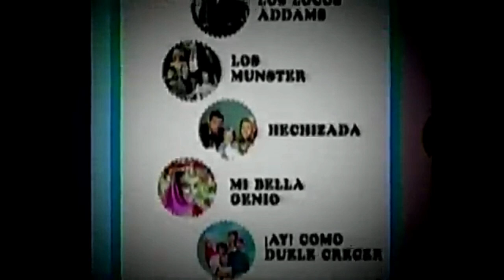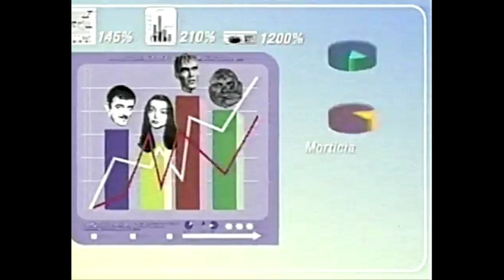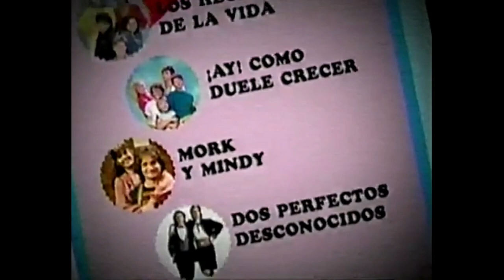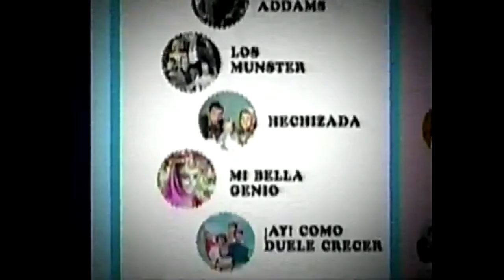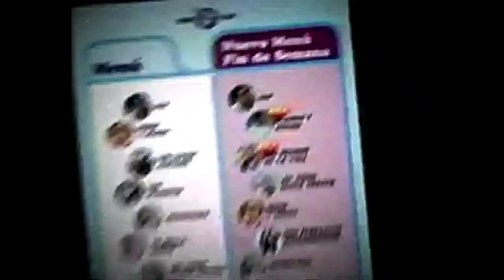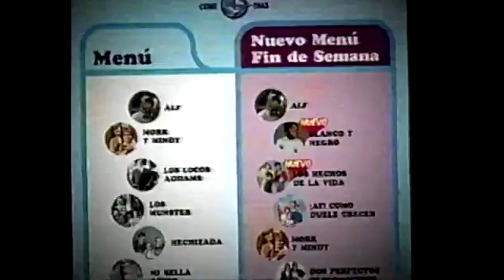Tandas Comerciales Nickelodeon (Mayo 2006)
Durante el bloque nocturno extinto de Nick at Nite